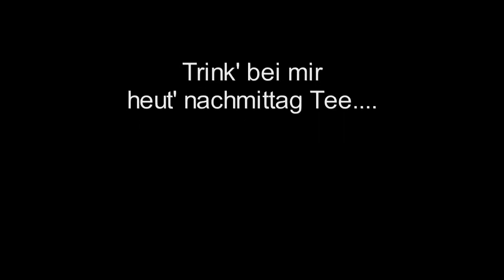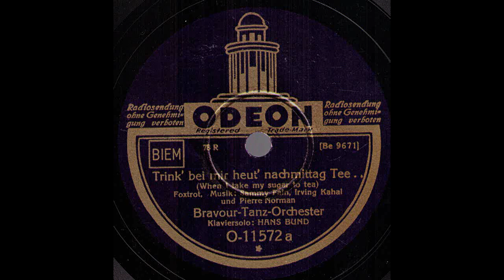Trink' bei mir heut' nachmittag Tee... / Bravour-Tanz-Orchester, Klaviersolo: Hans Bund